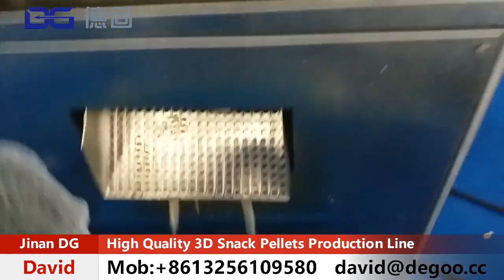High Quality Snack Pellets Production Line Well Working in Customer's Factory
1. Breakfast Cereals Corn Flakes Making Machine
2. 3D 2D Snack Pellets Making Machine
3. TVP/TSP/HMMA Making Machine
4. Puff Snacks Making Machine
5. Frying Snacks Making Machine
6. Flavored Popcorn Making Machine
7. Fortified Rice Making Machine
8. Cheetos Niknak Kurkure Making Machine